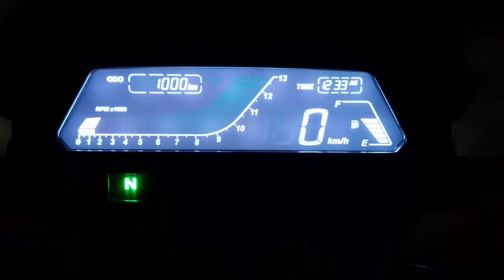Dominar 400 | 1000km completed | Review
Sorry guys this is the first time I've tried with audio, there's lot of noise and other stuff... I'll bring you proper complete review very soon